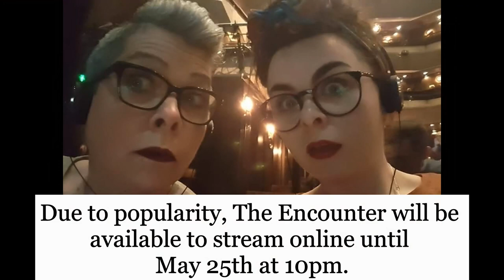Theatre Review #2 - Complicite's The Encounter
IYA LUVS!

It's been a joy to review Theatre de Complicité's 'The Encounter'. I hope you enjoy.

Petru Popescu's book - Amazon Beaming:

In the words of McBurney, "These people exist."
Let's support them in whatever way we can.